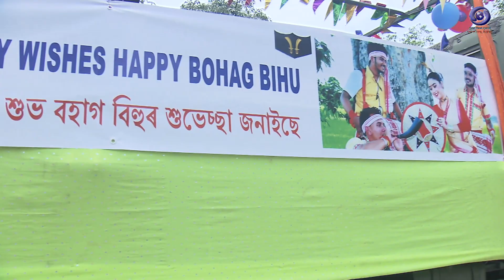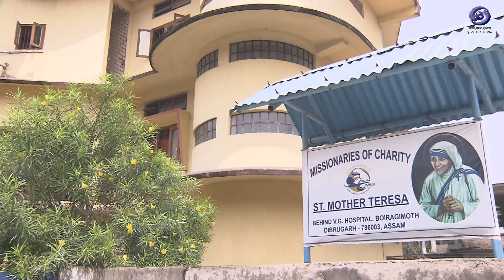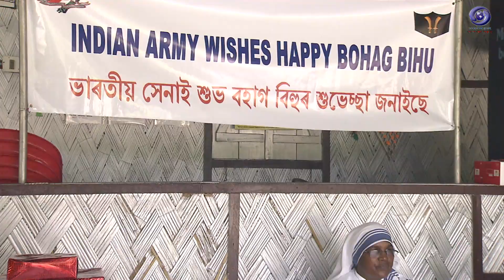DIBRUGARH STHITO BHARATIYA SENA BAHINIR BHIUR SUVESHA. DDK DIBRUGARH.